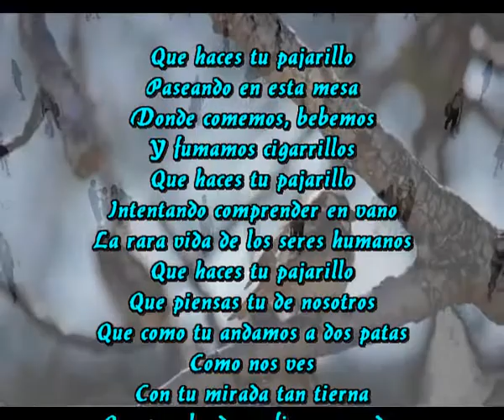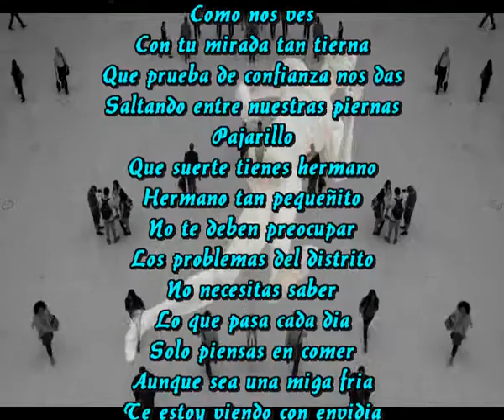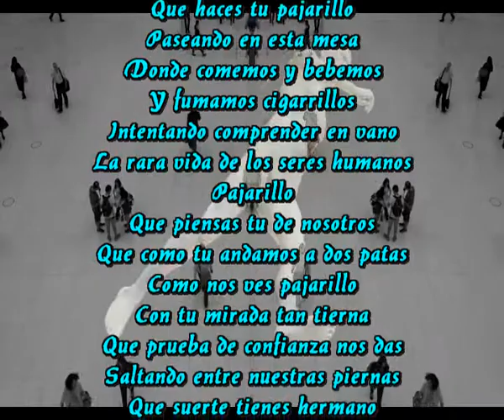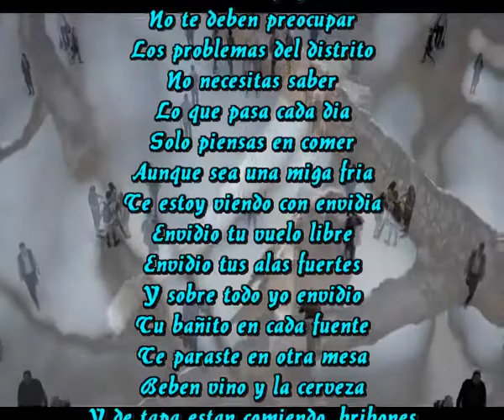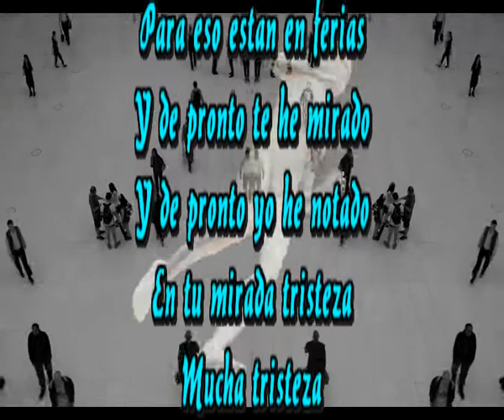Pequeñitos gorriones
Que haces tu pajarillo
Paseando en esta mesa
Donde comemos, bebemos
Y fumamos cigarrillos
Intentando comprender en vano
La rara vida de los seres humanos
Que piensas tu de nosotros
Que como tu andamos a dos patas
Como nos ves
Con tu mirada tan tierna
Que prueba de confianza nos das
Saltando entre nuestras piernas
Pajarillo
Que suerte tienes hermano
Hermano tan pequeñito
No te deben preocupar
Los problemas del distrito
No necesitas saber
Lo que pasa cada dia
Solo piensas en comer
Aunque sea una miga fria
Te estoy viendo con envidia
Envidio tu vuelo libre
Envidio tus alas fuertes
Y sobre todo yo envidio
Tu bañito en cada fuente
Pajarillo
Pajarillo
Donde comemos y bebemos
Y fumamos cigarrillos
Pajarillo
Como nos ves pajarillo
Hermano tan pequeñito
No necesitas saber
Te paraste en otra mesa
Beben vino y la cerveza
Y de tapa estan comiendo, bribones
De tapa, como si nada
Para eso estan en ferias
Y de pronto te he mirado
Y de pronto yo he notado
En tu mirada tristeza
Mucha tristeza